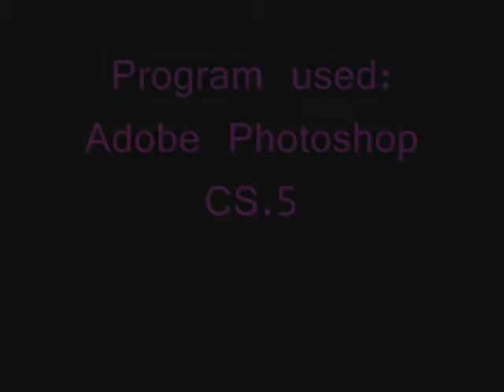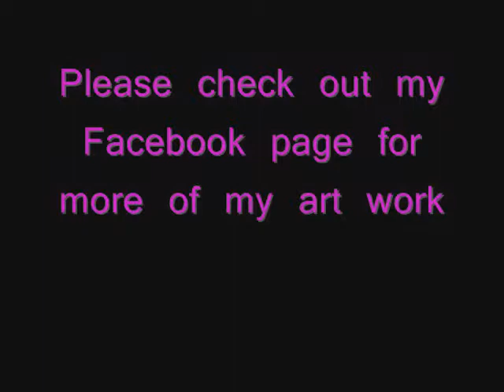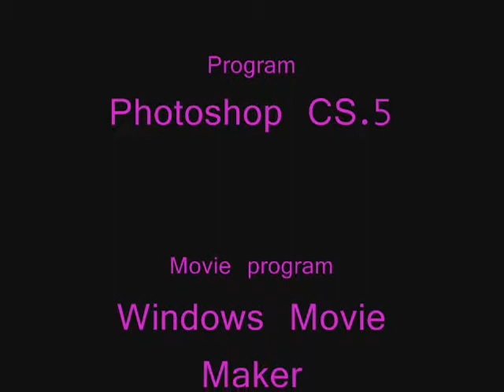hand drawing into digital art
Screen shots of each of the 92 steps to colour in my character
Please look at my Facebook page for Photography, Fine art, Digital art and the beginnings of Animation work
College: L3 Art and design Student (second Year)